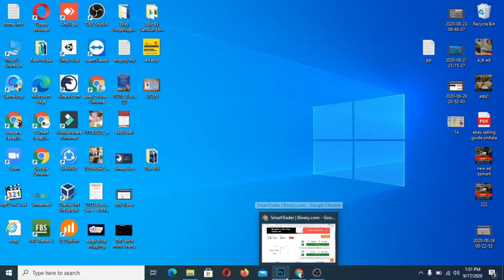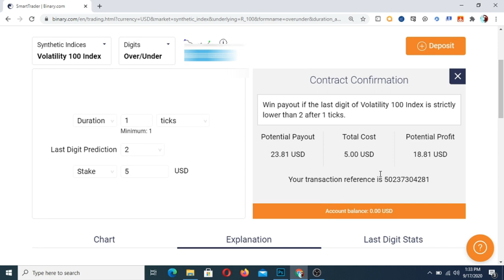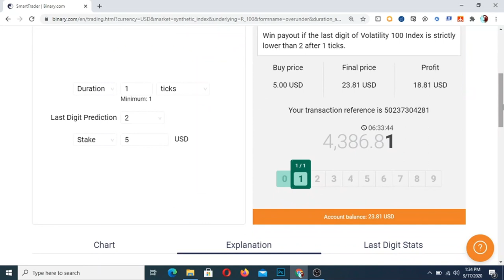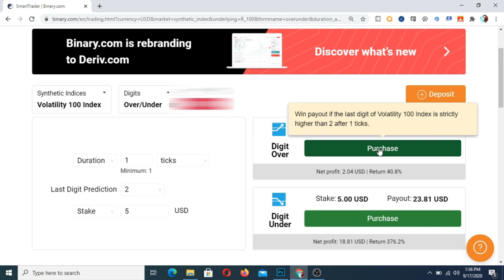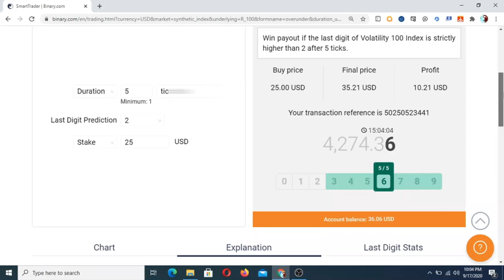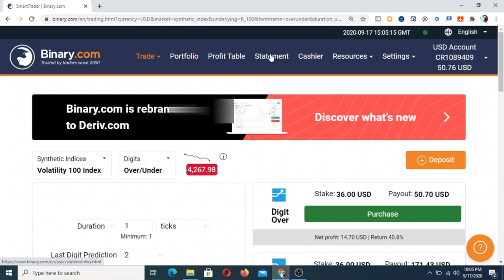Binary.com trading mistake and solution - Live Trading Video Sinhala Motivation Talk sinhala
Tick Trading Strategy ඉගන ගැනීමට අවශ්‍ය අය මා අමතා දිනයක් වෙන් කරවා ගන්න. පහල දුරකථන අංකයට කතා කරන්න.